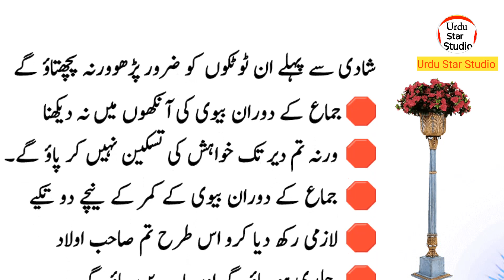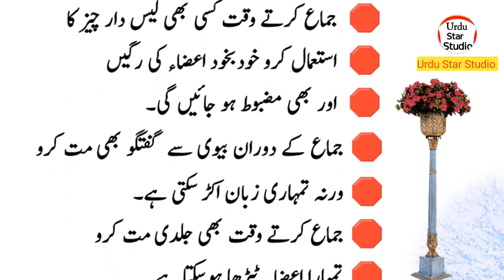Shaadi karne sey Pehle yeh Totkay Zaroor phar lo | Sharminda hone sey pehle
Related Hashtag!
Label & Production: Urdu Star Studio (YouTube Channel)